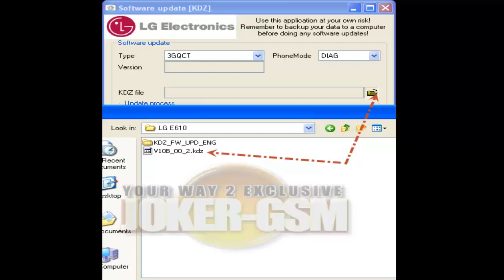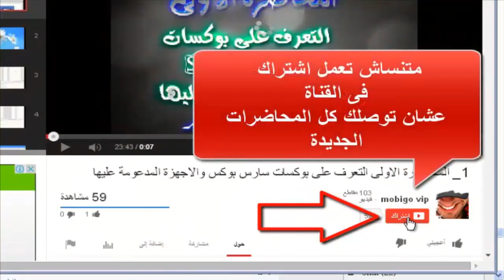How To Flash LG Optimus L5 E610